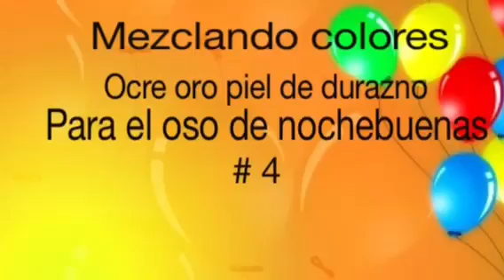Pintura en tela mezcla para obtener ocre para el oso # 4 con cony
Pintura en tela en este video te enseño a mezclar colores para obtener el tono ocre piel de durazno para pintar el oso te invito a llevarlo a cabo ...básico